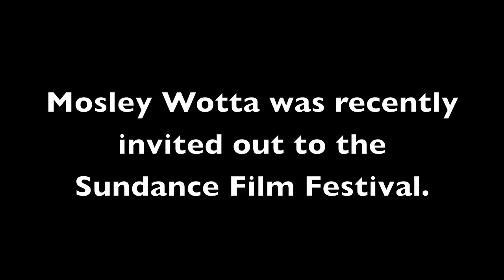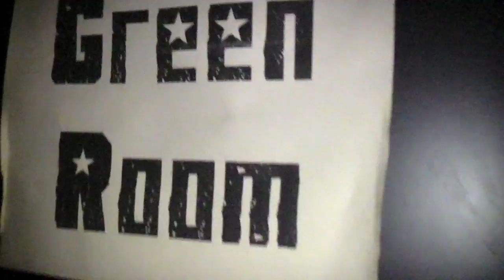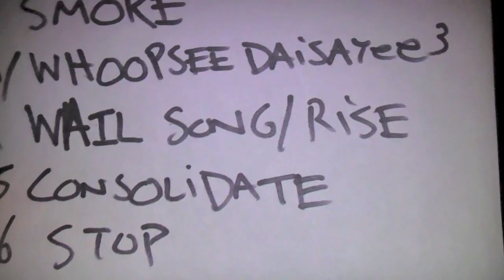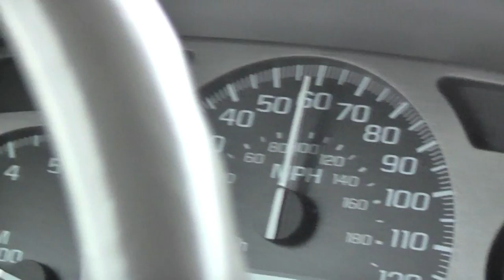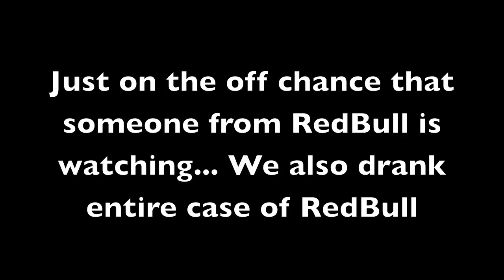MOWO Sundance Trip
Clips from MOsley Wotta's trip to Sundance Film Festival